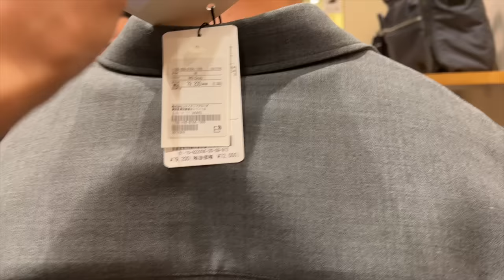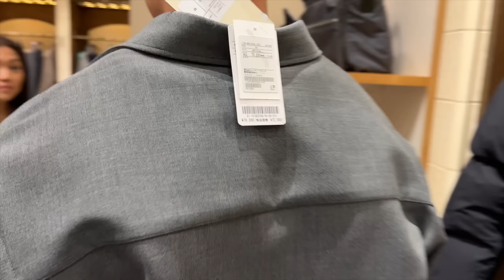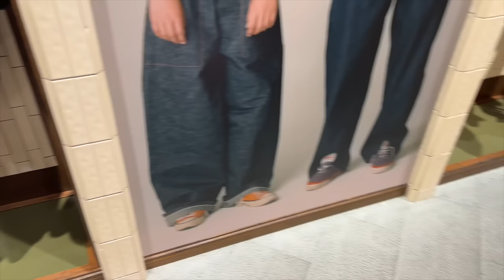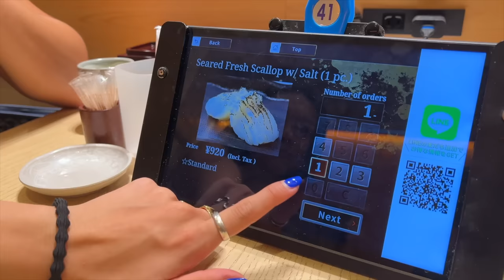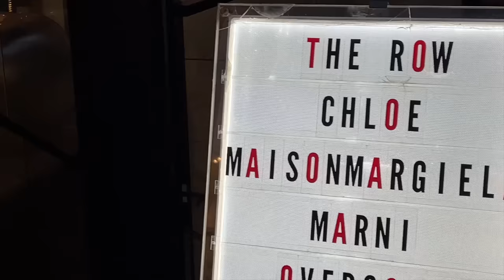Vlog - Childhood friends, Shopping, and More